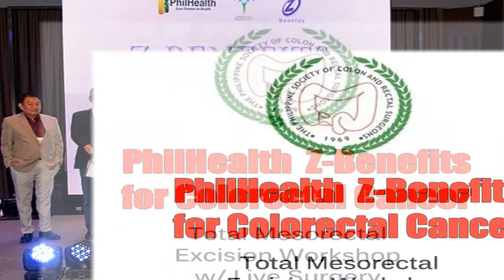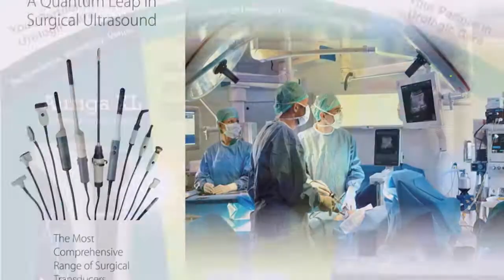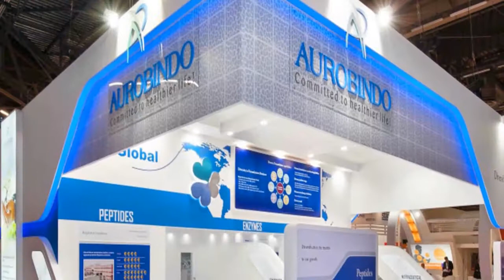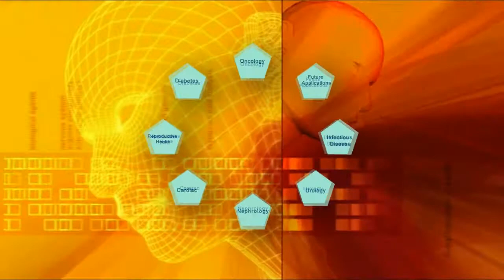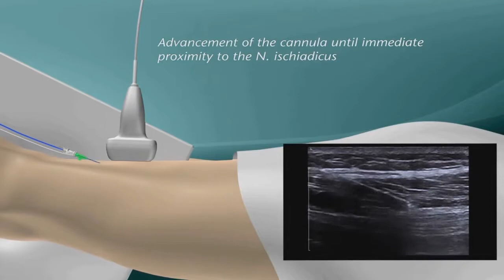AAA Pharma Corporate AVP